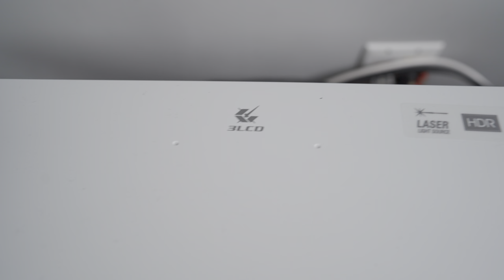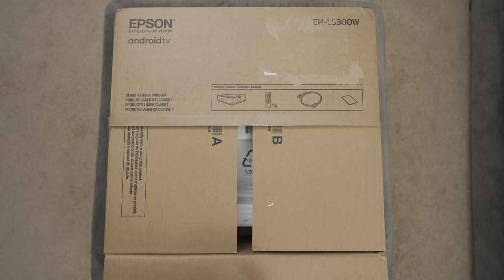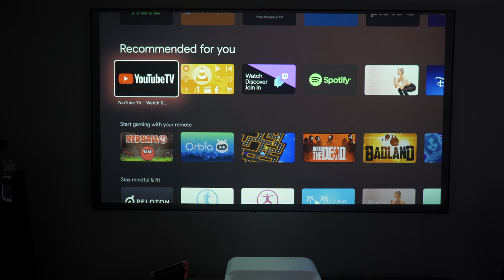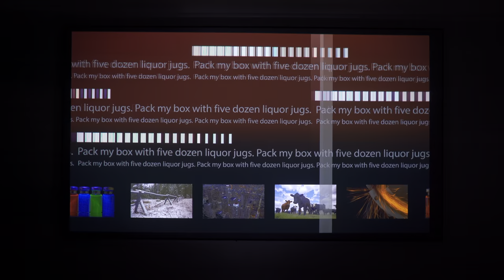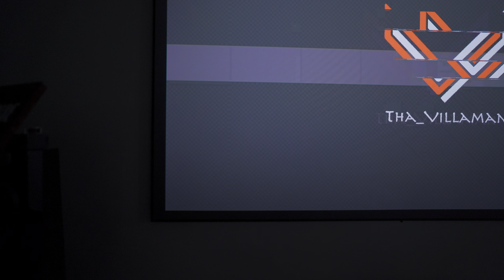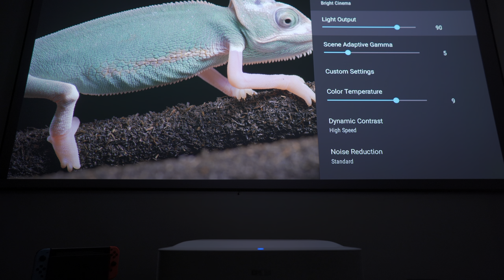Epson LS300 UST Projector Review | The Smart HDR Projector with Android TV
Today we take a look at the Epson LS300 Ultra Short Throw projector, which is brand new from Epson. It's 1080p native projector which supports 4K HDR content.

PRODUCT LINKS:

Epson LS 300 Amzn
Elite Screens Aeon CLR Projector Screen

Best TVs for Bright Rooms:

Samsung Q80T QLED TV - Amzn
Samsung Q800T QLED TV - Amzn
LG NANO90UNA NanoCell TV - Amzn

Best TVs for Dark Rooms:

Sony A8H OLED TV - Amzn
LG BX OLED TV - Amzn | BestBuy
LG GX OLED TV - Amzn | BestBuy

Best Budget TVs:

TCL 6-Series R635 QLED TV - Amzn | BestBuy
Hisense H9G QLED TV - Amzn | BestBuy
Sony X900H TV - Amzn | BestBuy

My Front towers
My Surround bookshelves
Dolby Atmos Receiver
My In-ceiling Atmos Speakers
My Amplifier
4K HDR TV
SVS SB3000 Subwoofer:
Amazon SVS
SVS PB3000 Subwoofer:
Amazon SVS
SVS SB4000 Subwoofer:
Amazon SVS
SVS PB4000 Subwoofer:
Amazon SVS
SVS Prime Elevation Speakers:
Amazon SVS

What I use to make 4K HDR Videos:

My Camera
My Go to lens
My all around lens
My other prime lens
My Recorder
The Tripod I use
Off-camera Mic
My audio Recorder
Studio light
Soft box